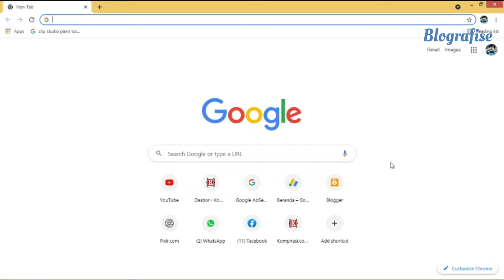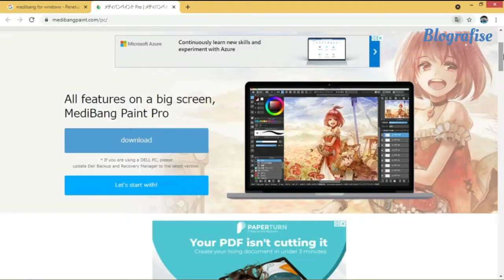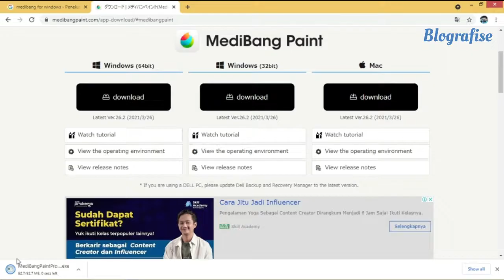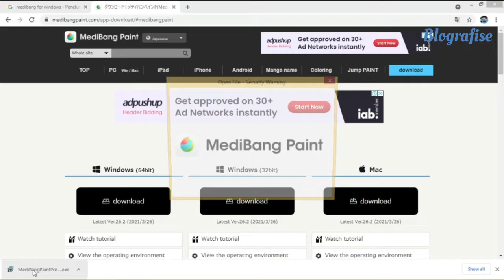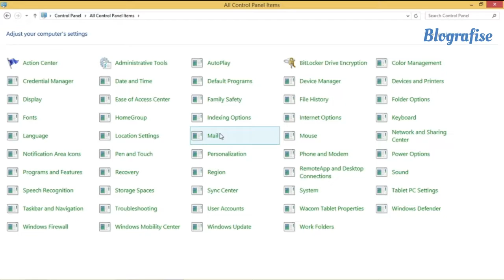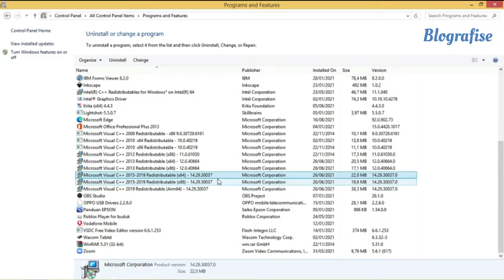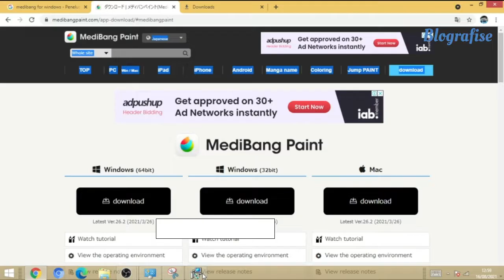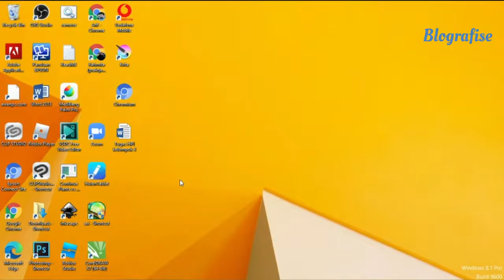Cara Install Medibang Paint Pro di Laptop/PC - Software Menggambar Gratis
Halo Sahabat Blografise.
Pada video ini saya akan memberikan tutorial singkat seputar tutorial cara install medibang paint pro di laptop/pc secara gratis.

Selain menjelaskan tutorial downlad dan cara menginstall medibang paint pro di windows/mac. Dan selain itu saya juga memberikan tutorial cara mengatasi error microsoft visual c++ redistributable package installation failed atau medibang error 1638 yang saya temukan di windows.

1. Cara Download Software Medibang Paint Pro Gratis untuk Windows/Mac di laptop dan PC [0:40 - 2:09]
2. Cara Install Software Medibang Paint Pro Setelah di Download [2:52 -  3:22]
3. Cara mengatasi error microsoft visual c++ redistributable package installation failed - result 1638 [3:33 - 7:01]

Nah... Menurut saya aplikasi Medibang paint pro ini bisa menjadi alternatif aplikasi menggambar clip studio paint yang berbayar seperti Krita. Medibang paint pro di laptop/pc ini bisa kamu dapatkan secara gratis dan legal, jadi kamu tidak perlu khawatir yaaa! Jadi hal ini pasti sanget membantu teman-teman pemula yang ingin belajar digital art di laptop/pc.

Itu saja tutorial cara install medibang paint dan solusi error microsoft visual c++ redistributable package installation failed - result 1638 yang bisa saya bagikan, semoga bermanfaat !